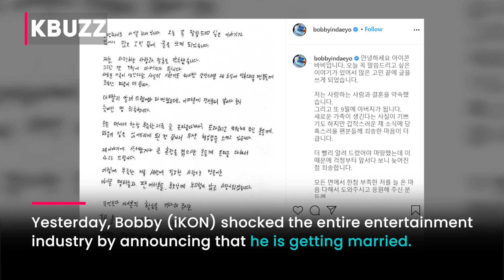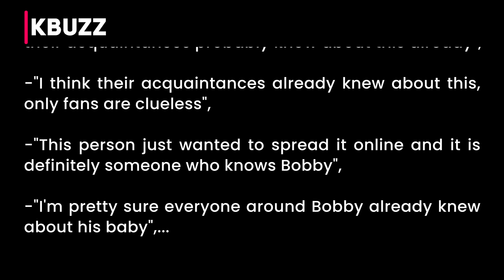Accurate prediction of Bobby's (iKON) marriage from months ago gives netizens goosebumps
Korean netizens are now suspecting that this post was written by an acquaintance of Bobby.